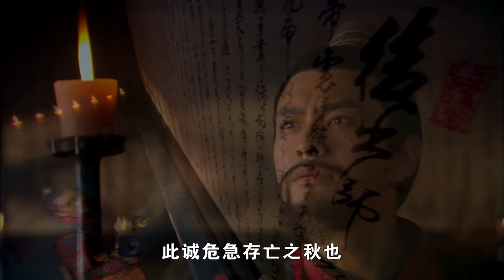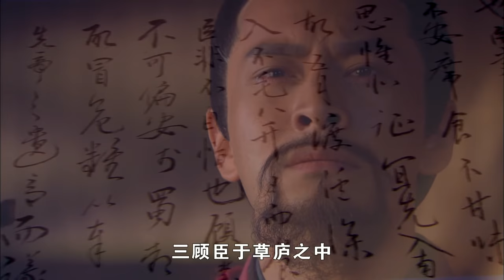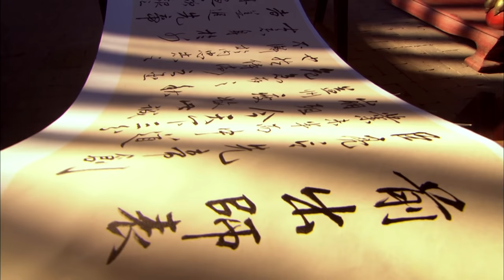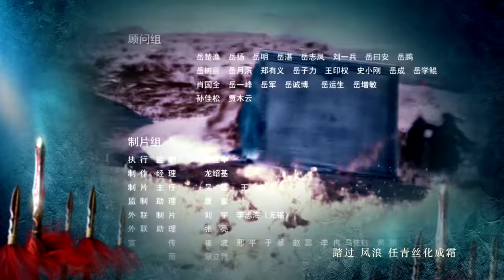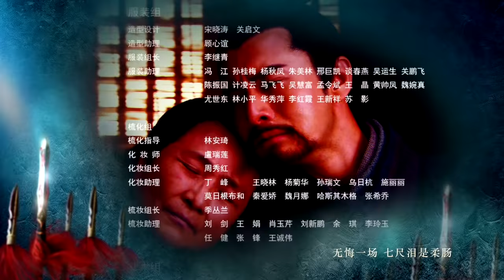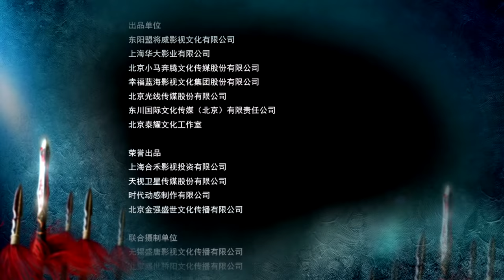【ENG SUB】精忠岳飞 | The Patriot Yue Fei 第57集 （黄晓明 、林心如、罗嘉良、刘诗诗、丁子峻、郑佩佩 、张馨予、张嘉倪、王鸥、吴秀波）